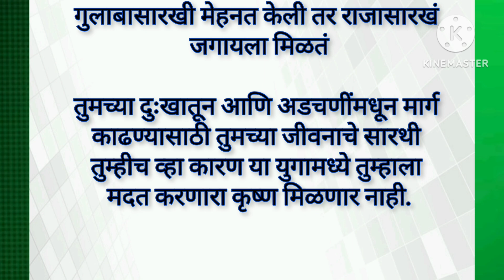विश्वास कमवायला संपूर्ण आयुष्य लागतं